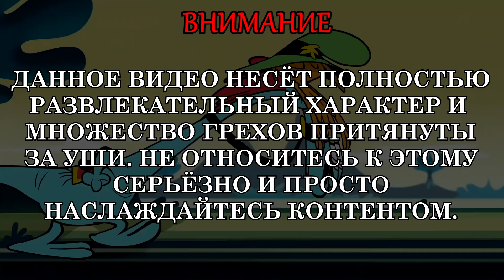Все грехи мультсериала "С приветом по планетам - Wander Over Yonder" (1 сезон Финал)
В этом видео представлена финальная часть 1 сезона грехов сюжета Тут-и-Тама и Сильвии.

Немного сюжета...
Сериал повествует о весёлом путешественнике по имени Тут-и-Там и его подруге Сильвии, путешествующих с одной планеты на другую, чтобы помогать всему живому, веселиться и жить свободно, противостоя злому Лорду Злыдню и его армии Дозоров, которой также управляет командующий Гляделкинс.

0:00 - Начало
0:43 - 19: Подарок 2: Одаривание
2:38 - 19: Подарок
5:10 - 20: При деле
6:44 - 20: Помощник
8:34 - 21: Ковбой (Финал)
14:34 - Концовка